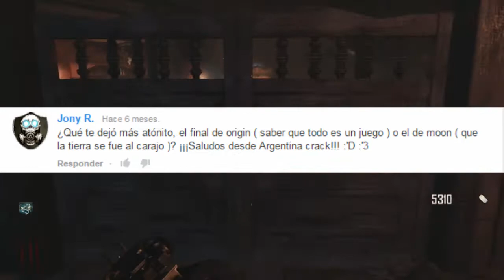Preguntas frecuentes #2 | Mi EE favorito, Edad y Ripply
»Música usada:

Artista: Ruben K

Canción: Ready! Aim! Fire!

Álbum: